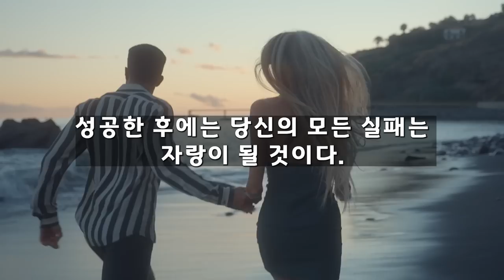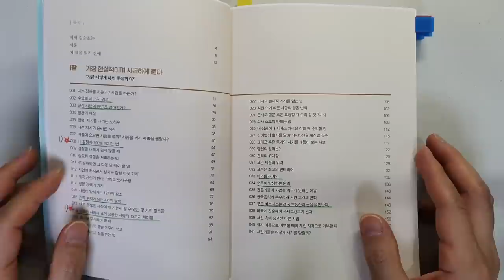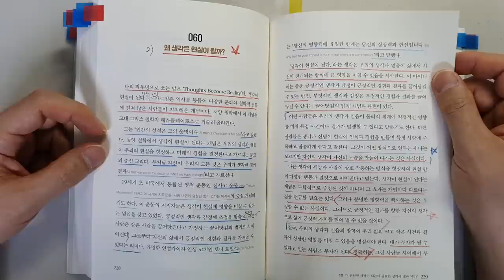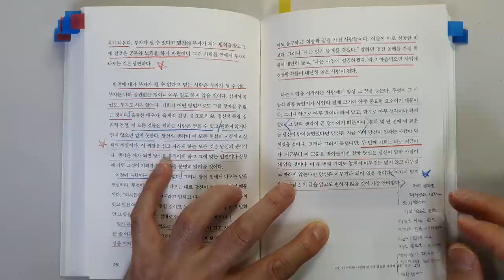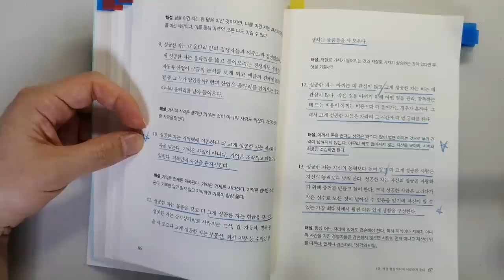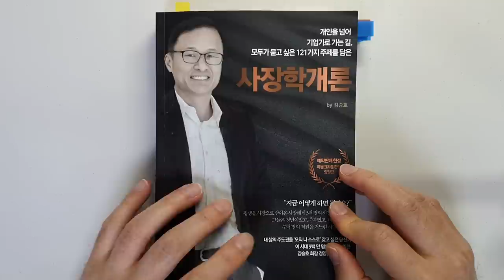김승호 사장학개론 4천억대 부자도 이 방법으로 돈 벌어서 부자됐는데 왜 안해요! 돈의 속성 돈|부|재테크 @세상의 모든 책들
사장학개론/김승호 지음/ 출판사 : 스노우폭스북스 /발행일 : 2023년

안녕하세요
이번 시간에는 돈의 속성의 저자 김승호 회장님의 신작 '사장학개론'을 리뷰하였습니다.

스노우폭스 출판사에서 가제본 책을 보내주셔서 좀 빠르게 읽게 되었습니다.
^^ (가제본 책 앞의 스티커를 지우느라고 힘들었습니다. ㅠㅠ)
워낙 김승호 회장님의 팬이어서 책을 재미있게 읽었습니다.

김승호 회장님은 사장학개론이라는 강의를 계속하고 있었다고 하는데요.
참여인원에 제한이 있어서 많은 분들께 사업으로 성공하는 법을 알려주시기
위해 책을 내시게 되었다고 합니다.

다들 좋은 내용이지만 이번 시간에는
1 내 경쟁자 100%이기는 법
2 왜 생각은 현실이 될까?
3 성공한 사람과 크게 성공한 사람의 13가지 차이점

반드시 성공하여 돈을 벌어 부자 되는데 너무 중요한 내용이니

 항상 행복한 하루 보내세요~

감사합니다.